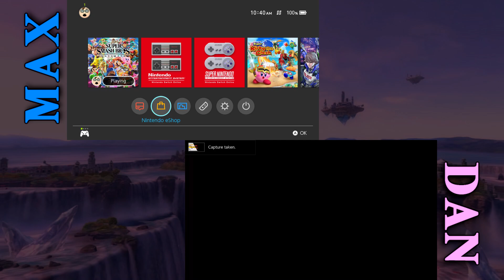Smash Ultimate Classic Versus [39] Diddy Kong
He'll make you smile when he plays his tune, but Kremlings beware, cause he's after you!

• • • LINKS BELOW • • •